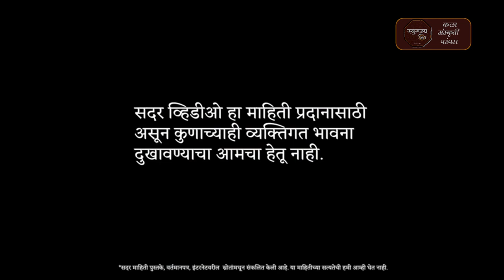अमेरिकेच्या राष्ट्रगीताचा काय आहे भारताशी संबंध?